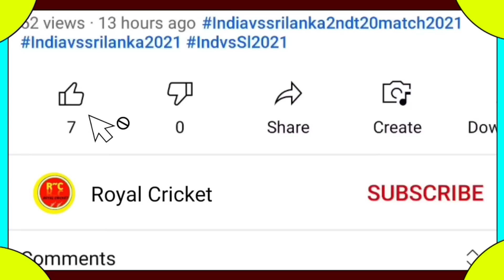IPL 2023 Points Table Today - Can Rcb Qualify For Playoffs 2023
Can Rcb Qualify For Playoffs 2023